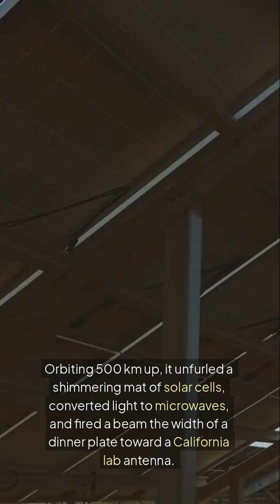A satellite just beamed electricity to Earth—solar power 2.0. ☀️📡